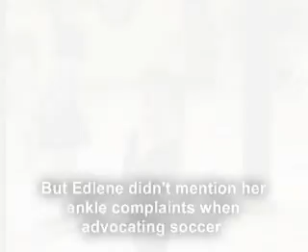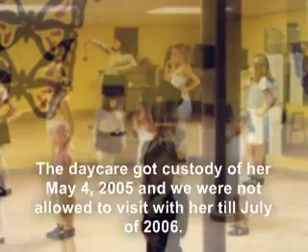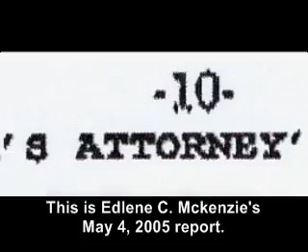San Diego Family Court, Edlene C. Mckenzie Fraud, Exhibit 6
San Diego Family Court, Edlene C. Mckenzie Fraud, Exhibit 6 is about a court appointed guardian ad litem stating perjury to the court about our Granddaughter being disadvantaged if Judge David B. Oberholtzer should order custody for my husband and I. We raised this Granddaughter for nearly seven years before she was snatched from her school seat in Missouri and flown to California where she was abandoned at a daycare for one year till court. We had put our Granddaughter through dance classes and this guardian ad litem saw her dance photos while investigating our home yet she fraud the court to enhance the chances for the daycare to have our Granddaughter.